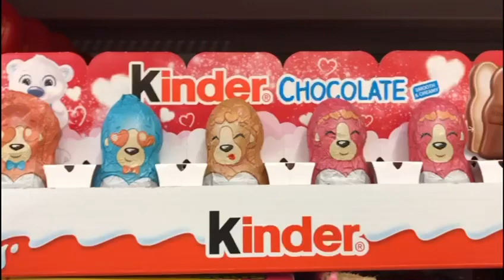Kinder Chocolates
Kinder eggs chocolate. Kinder Christmas chocolate’s. Kinder Valentine’s chocolate